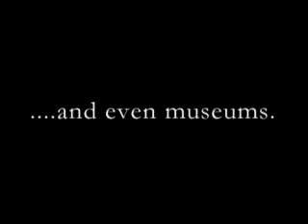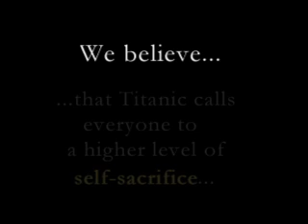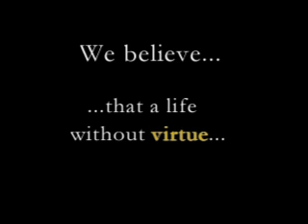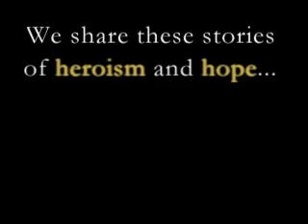Introducing Titanic Heroes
Introducing Titanic Heroes, an organization dedicated to preserving the true legacy of the RMS Titanic-the legacy of self-sacrifice, heroism, and women and children first.